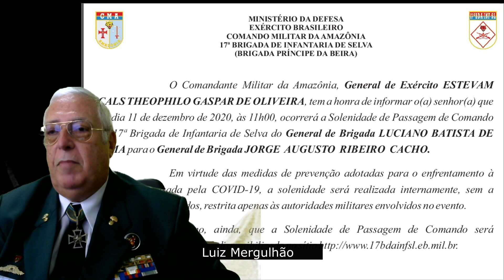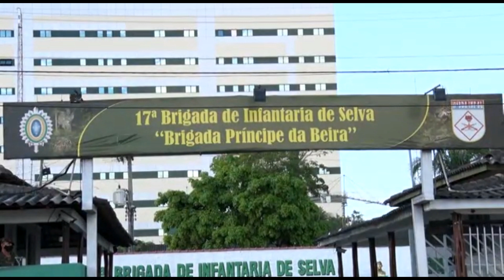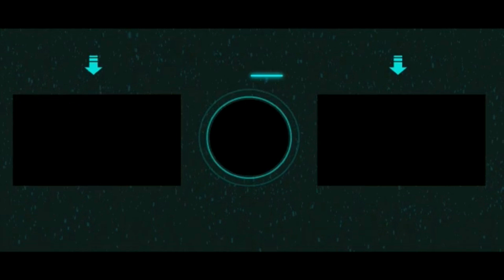Balanço de Ações da 17 Brigada de Infantaria de Selva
BRIGADA PRÍNCIPE DA BEIRA